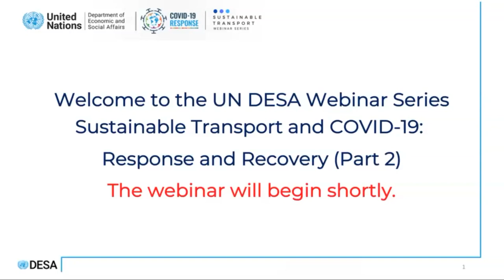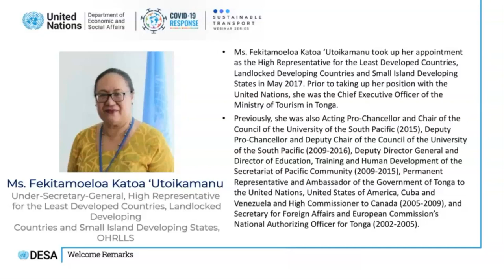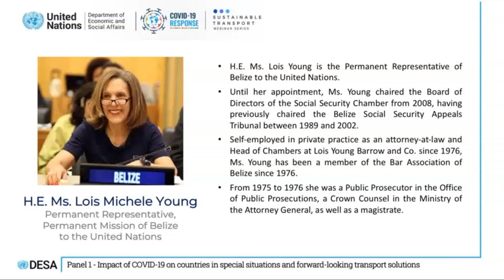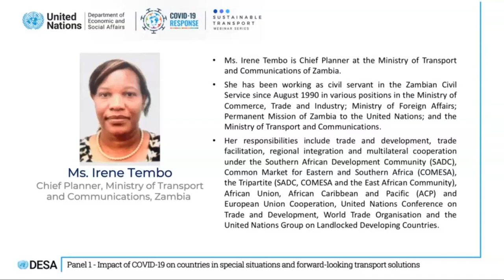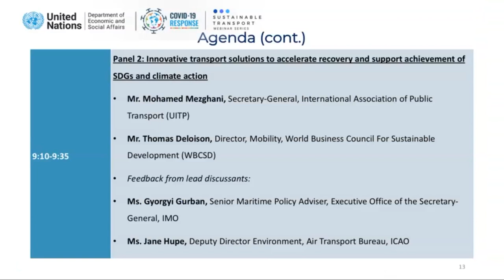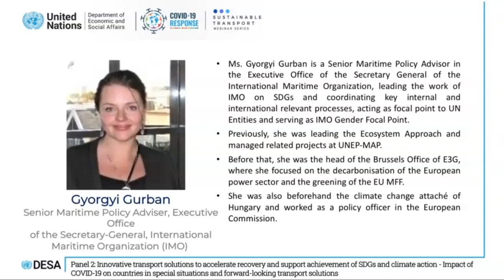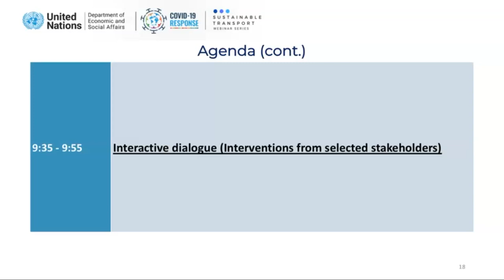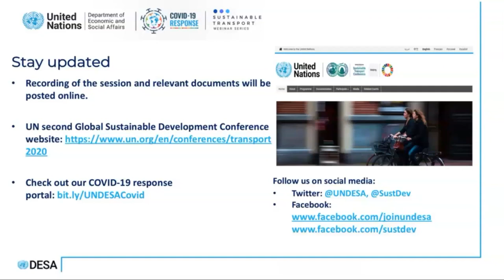Sustainable Transport and COVID-19 Day 2: Response and Recovery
The two-part webinar aims to display current thinking on recent developments linked to COVID-19 and sustainable transport and outline options for the way forward.  This session, the second of the two-part series, initiated with brief presentations by invited experts from different fields.  Presentations were followed by an interactive dialogue with interventions from stakeholders.